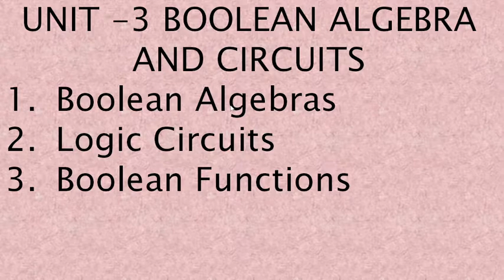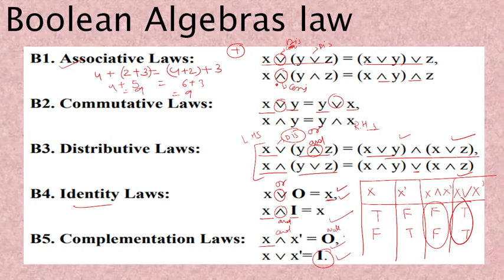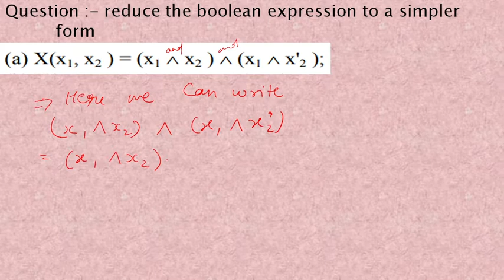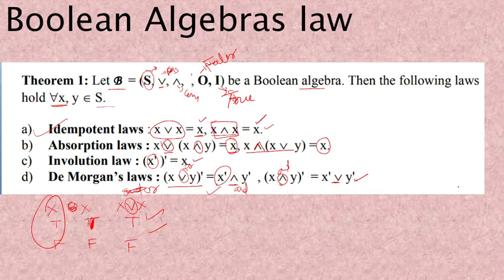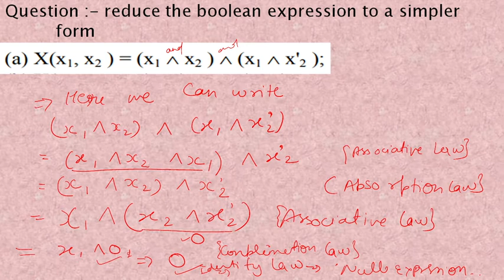MCS-013 (DISCRETE MATHEMATICS)BLOCK-1( ELEMENTARY LOGIC)UNIT-3 (BOOLEAN ALGEBRA AND CIRCUITS ) #1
Dear Student

In This video we learn about MCS-013 (DISCRETE MATHEMATICS)BLOCK-1( ELEMENTARY LOGIC)UNIT-3 (BOOLEAN ALGEBRA AND CIRCUITS )

1. Boolean Algebras
a. Boolean Algebras law
b. Duality
c. related question